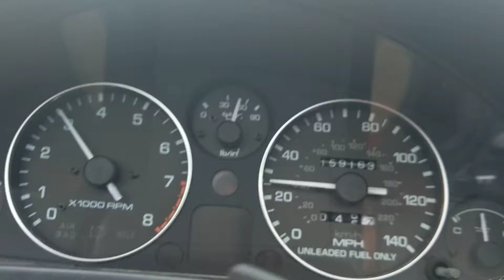Tuning in Mexico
Playing around with timing
MK Turbo Miata